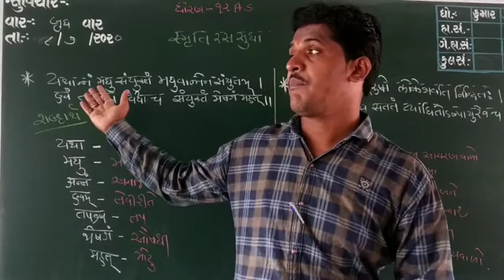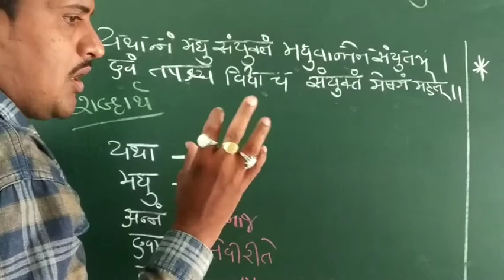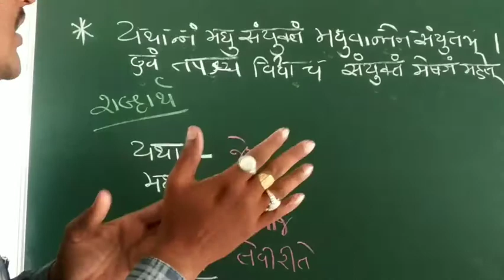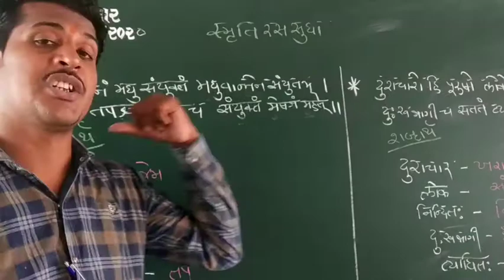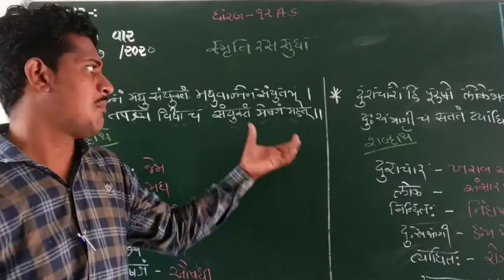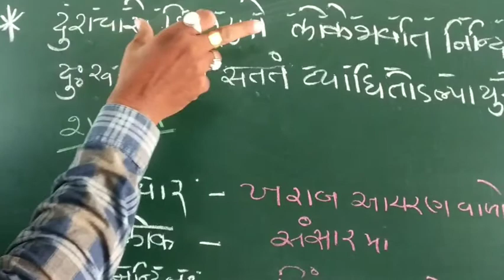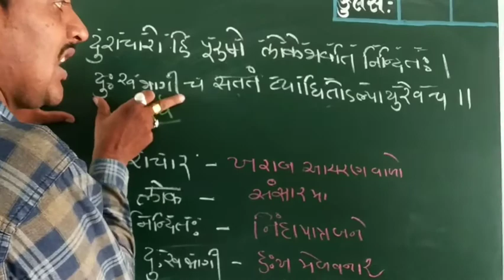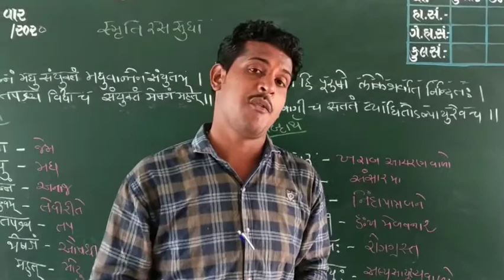Lecture 3 Sanskrit 12th arts, com and sci cha 2